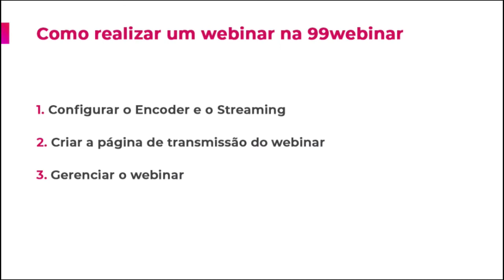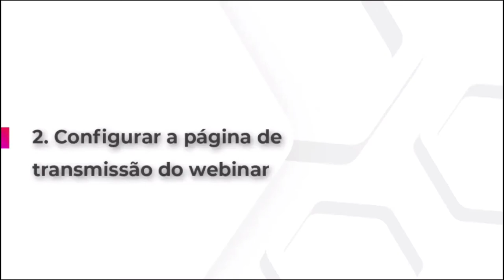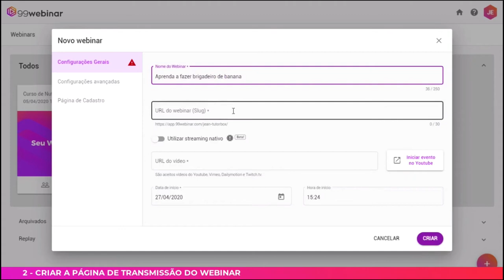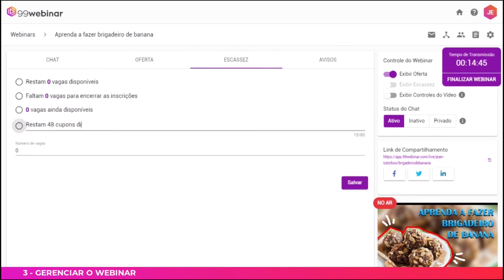WEBINAR: como fazer? | Aprenda a vender em webinar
O problema é que a imensa maioria não alcança os resultados esperados por que estão sendo feitos de forma improvisada, sem domínio o assunto, se você realmente quer ter resultados temos uma solução simples que você mesmo faz em casa sem ter conhecimento técnico.